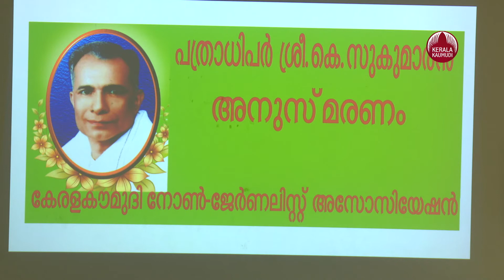പത്രാധിപർ കെ.സുകുമാരന്റെ 40ാമത് ചരമവാർഷിക ദിനാചരണവും വിദ്യാർത്ഥികൾക്കുള്ള പുരസ്‌കാര വിതരണവും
കേരള കൗമുദി സ്ഥാപക പത്രാധിപർ കെ.സുകുമാരന്റെ 40ാമത് ചരമവാർഷിക ദിനാചരണം കൊവിഡ് മാനദണ്ഡങ്ങൾ പാലിച്ച് ലളിതമായ ചടങ്ങുകളോടെ നാടെങ്ങും നടന്നു. കേരള കൗമുദി നോൺ ജേർണലിസ്റ്റ് അസോസിയേഷന്റെ ആഭിമുഖ്യത്തിലായിരുന്നു തിരുവനന്തപുരം ആസ്ഥാനത്തെ ചടങ്ങ്. രാവിലെ 8 മണി മുതൽ സ്‌മൃതി മണ്ഡപത്തിൽ പുഷ്‌പാർച്ചന നടന്നു. ഗതാഗത മന്ത്രി ആന്റണി രാജു, മുൻ മന്ത്രി വി എസ ശിവകുമാർ, കോൺഗ്രസ് നേതാവ് ശരത് ചന്ദ്രപ്രസാദ് തുടങ്ങിയവർ പത്രാധിപരുടെ സ്‌മൃതി മണ്ഡപത്തിൽ പുഷ്പാർച്ചന നടത്തി.

പത്രാധിപർ  അനുസ്‌മരണ ചടങ്ങിൽ കെ.സുകുമാരൻ സ്‌മാരക അവാർഡുകൾ കേരള കൗമുദി ഡയറക്‌ടർ ലൈസ ശ്രീനിവാസൻ സമ്മാനിച്ചു. മികച്ച പ്രാദേശിക ലേഖകനുളള അവാർഡ് വർക്കല ലേഖകൻ കെ.ജയപ്രകാശ് ഏറ്റുവാങ്ങി.

നോൺ ജേർണലിസ്റ്റ് അസോസിയേഷൻ അംഗങ്ങളുടെ മക്കളിൽ പത്താം ക്ലാസ് പരീക്ഷയിൽ ഏറ്റവും കൂടുതൽ മാർക്ക് വാങ്ങിയ വിദ്യാർത്ഥികൾക്കുളള അവാർഡ് തിരുവനന്തപുരം യൂണിറ്റിൽ പ്രിന്റിംഗ് വിഭാഗത്തിലെ പ്രസന്നൻ നായരുടെ മകൻ ജിഷ്‌ണു.പിയും പത്തനംതിട്ട യൂണിറ്റിലെ ഡി.ടി.പി വിഭാഗത്തിലെ റൂബർട്ടിന്റെ മകൾ റിയാ ആനി റൂബർട്ടും സ്വീകരിച്ചു.പ്ലസ്‌ ടൂ വിഭാഗത്തിൽ കോഴിക്കോട് യൂണിറ്റിലെ അനിൽകുമാർ എൻ.പിയുടെ മകൾ അഞ്ജനാ അനിൽ എൻ.പിയ്‌ക്കാണ് അവാർഡ് ലഭിച്ചത്. മാനേജ്‌മെന്റിന്റയും യൂണിയന്റെയും ക്യാഷ് അവാർഡും അവാർഡ് ജേതാക്കളായ വിദ്യാർത്ഥികൾക്ക് നൽകി.

യൂണിറ്റ് ചീഫ് എസ്.വിക്രമൻ, നോൺ ജേർണലിസ്റ്റ് അസോസിയേഷൻ ജനറൽ സെക്രട്ടറി കെ.എസ്.സാബു, പ്രസിഡന്റ് വി.ബാലഗോപാൽ, വർക്കിംഗ് പ്രസിഡന്റ് എസ്.ആർ.അനിൽകുമാർ എന്നിവർ സംസാരിച്ചു.